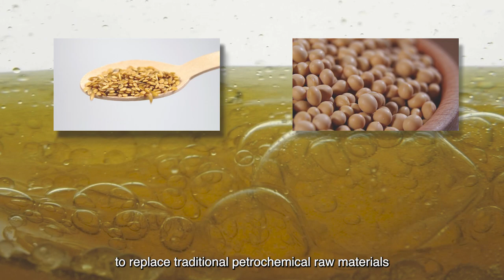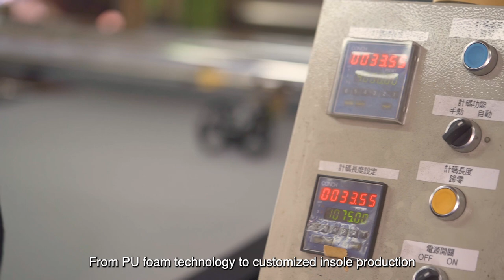Kun Huang enterprise Co. Ltd image film